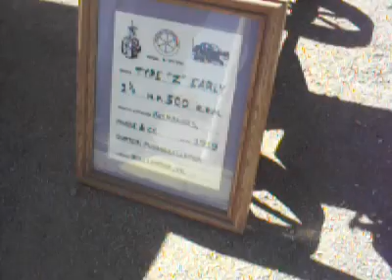1919 fairbanks morse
grinding corn with david bradley grist mill